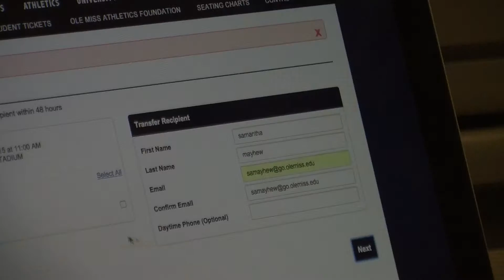Student Football Ticketing Changes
{QUICK DESCRIPTION OF STORY WITH REPORTER'S NAME}